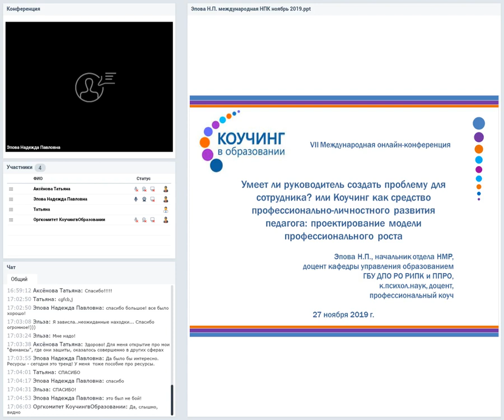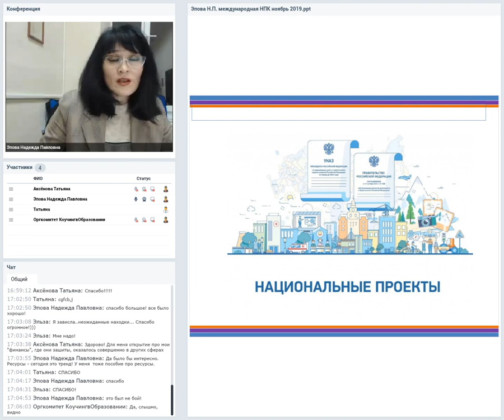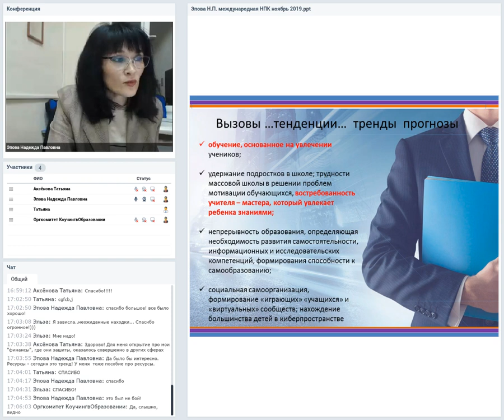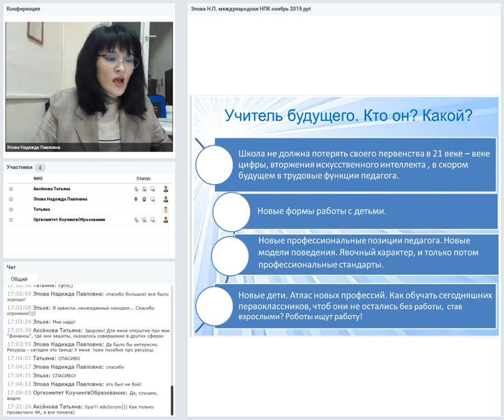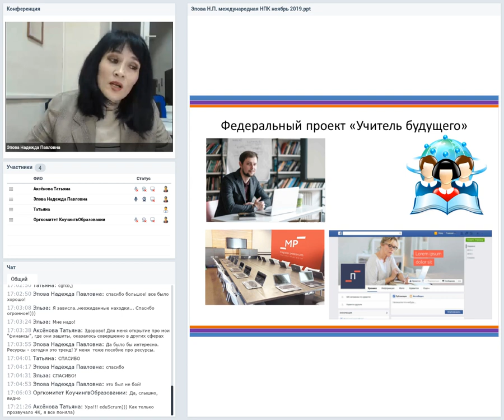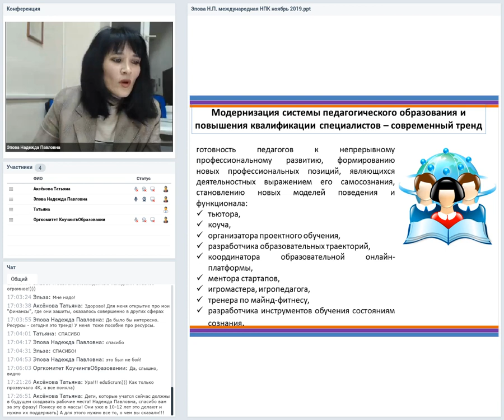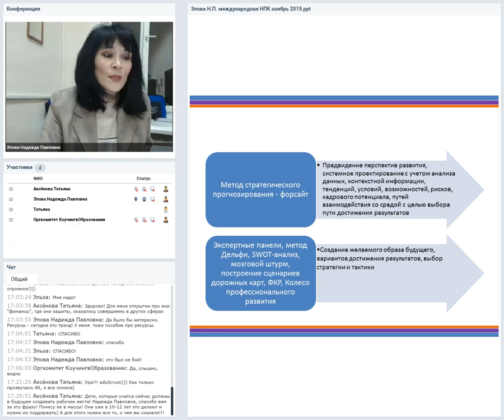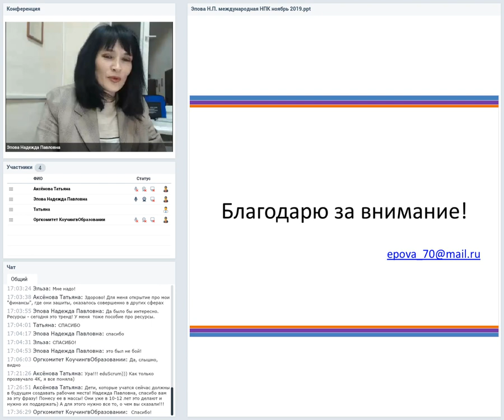Эпова Надежда Павловна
Профессиональный коуч, кандидат психологических наук, доцент, начальник отдела научно-методической работы, доцент кафедры управления образованием ГБУ ДПО РО РИПК и ППРО, г. Ростов-на-Дону,

Умеет ли руководитель создать проблему для сотрудника? или

Коучинг как средство профессионально-личностного развития педагога и проектирования модели профессионального роста

Образовательная ситуация характеризуется наличием большого количества вызовов и постановкой новых профессиональных задач для педагогов. Являются ли они ресурсом развития педагога или воспринимаются им как проблемы. Умеет ли руководитель активизировать ресурсы профессионально-личностного развития педагога, создать условия, образующие совокупность и составляющие среду профессионального развития и самосовершенствования педагогов, готов ли исследовать коучинг как средство проектирования модели профессионального роста педагогов?